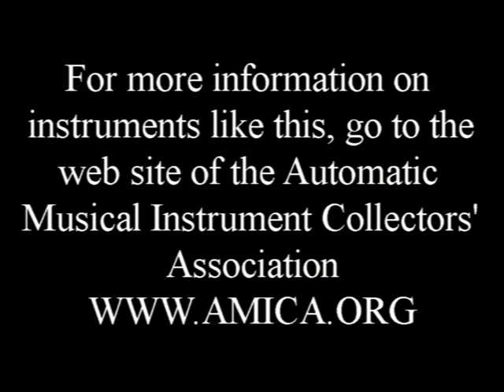D. Allard Music Box playing The Stars and Stripes Forever & Liberty Bell Marches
D. Allard & Co. Cylinder Music Box playing The Stars and Stripes Forever and Liberty Bell Marches by John Phillip Sousa.  This music box has six interchangable cylinders with six tunes each.